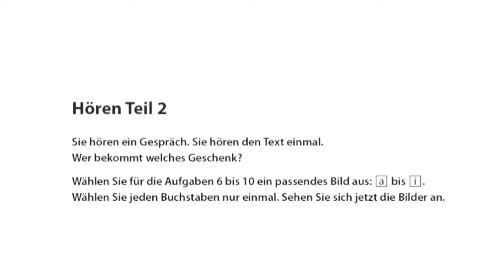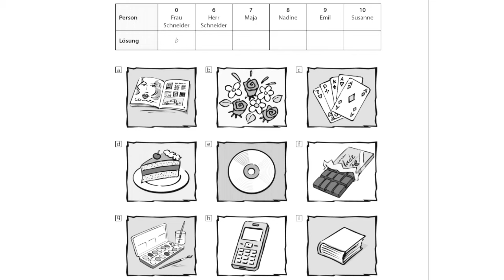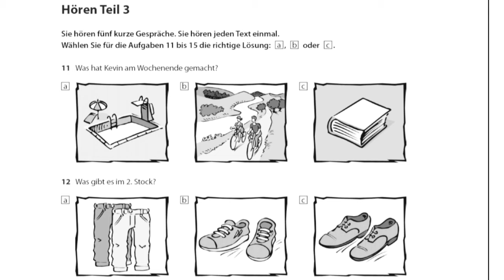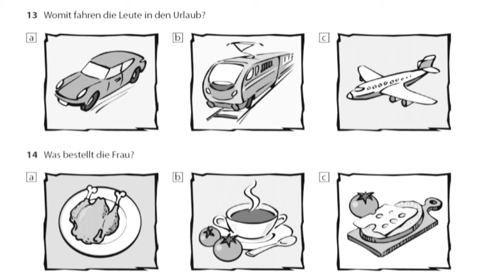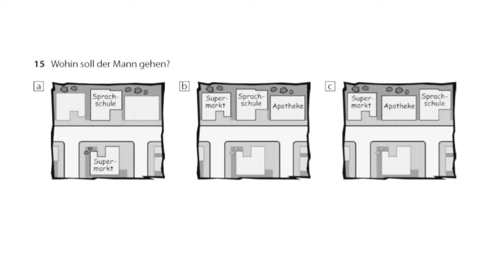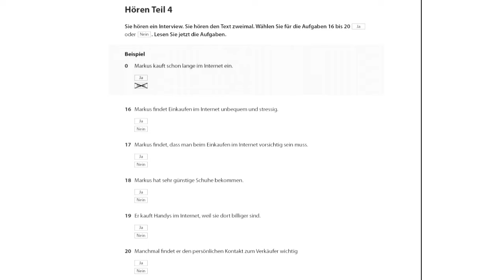Model test 1 || Goethe Zertifikat A2 || Hören mit Lösungen